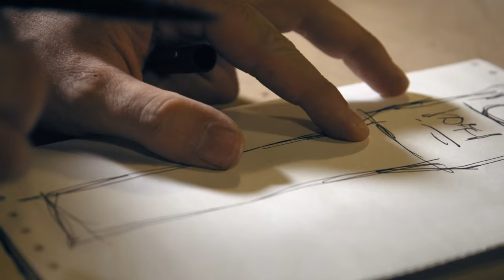DIY Security Switch for Table Saw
How to make a table saw kill switch.
Quick and dirty no excuses not to make and really useful mostly when you're operating the table saw alone with big stock.
The concept works really nice then I can make a good version of this in the future even though I use the plunge saw MUCH MORE than the table saw.

The concept is easy customizable to any kind of switch.

This video is part of a 30 days challenge that I started with my brother David Waelder:

Suggestions, questions or stuff related to the challenge? Comment, I read them all!